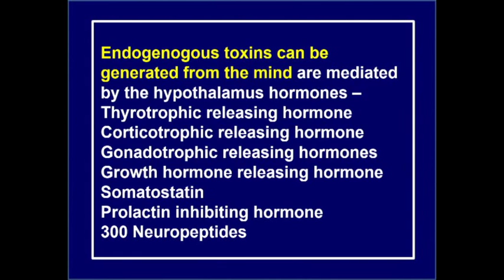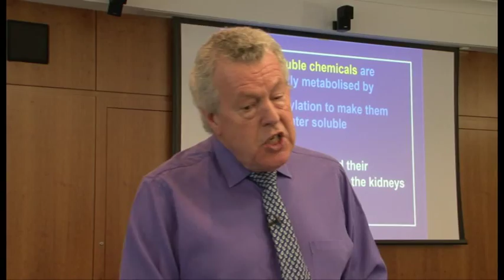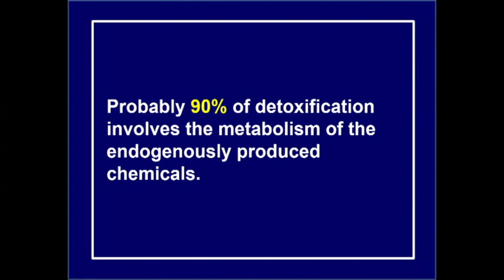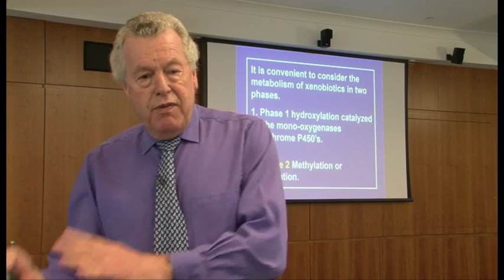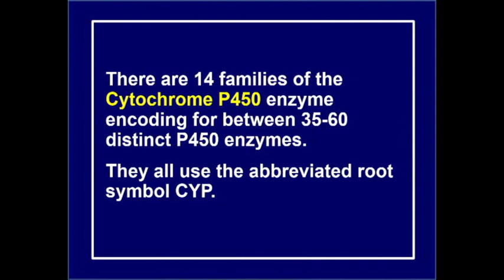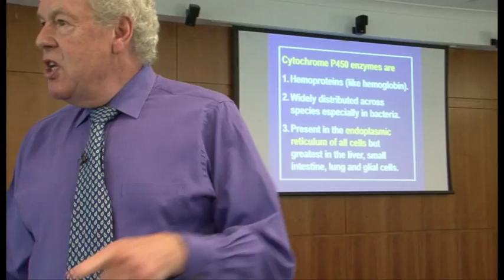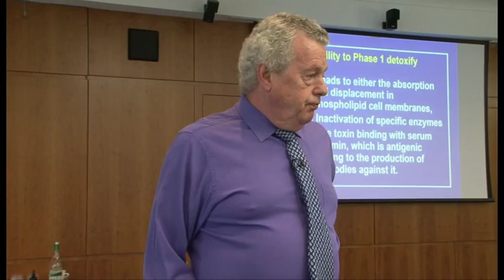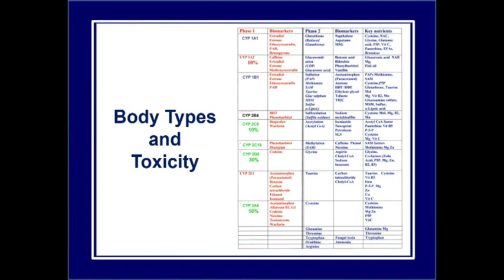Section 4 - Phase 1 Detoxification Pathways